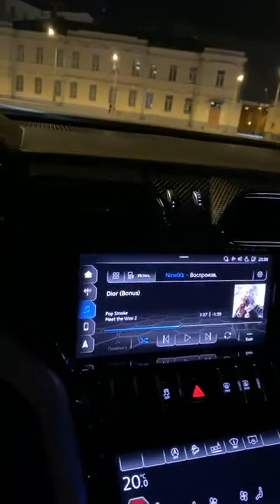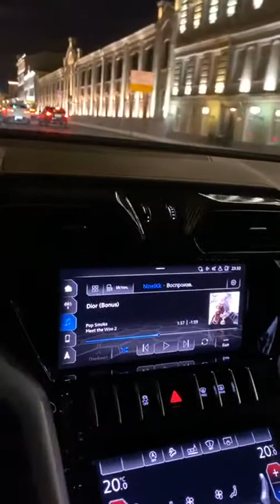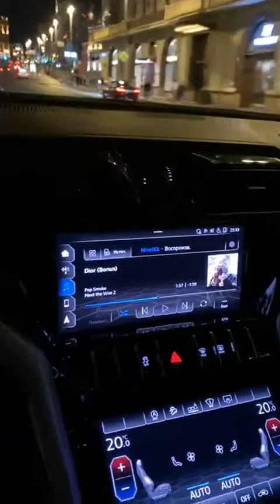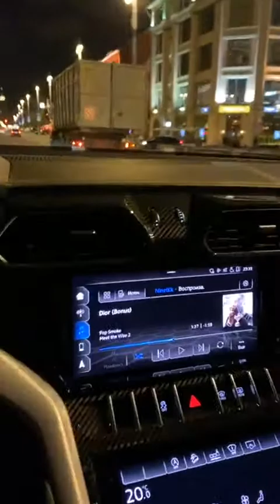My Fx Journey - Yacht weekend giveaway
💰Work in silence
💻Full-time trader for 8 years
👇🏽Track all my trades here👇🏽
🌍Featured in Forbes

Welcome to MidBrain Trading! We are proud to cover the world’s best traders and document their journey in one steady location. Consider us the ESPN for traders as we display their talents and rewards to the world. From golden trading nuggets to the worlds flashiest lifestyles MidBrain trading is here to document it all.